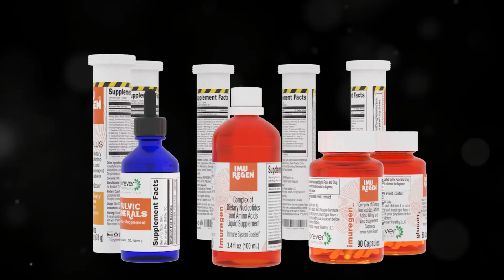A deficiency in glycine can lead to various health issues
Glycine is an important amino acid that serves several critical functions in the human body. A deficiency in glycine can lead to various health issues, including:
 1. Impaired Collagen Synthesis: Glycine is a crucial component of collagen, a major structural protein in connective tissues. Deficiency can result in weak connective tissues, leading to joint pain, wrinkles, and even brittle bones.
 2. Impaired Cognitive Function: Glycine acts as a neurotransmitter in the central nervous system and is involved in brain function. A deficit could lead to cognitive impairments, such as memory and focus issues.
 3. Metabolic Problems: Glycine is involved in the synthesis of various essential compounds, including DNA, RNA, and specific proteins. Lack of glycine can disrupt these processes, potentially leading to metabolic disorders.
 4. Sleep Disturbances: Glycine has been shown to promote healthy sleep. A deficiency might contribute to sleep disorders or poor-quality sleep.
 5. Weak Immune System: Glycine plays a role in the immune response, and a deficiency might weaken the immune system, making the body more susceptible to infections.
 6. Delayed Wound Healing: Glycine is essential for tissue repair and regeneration, and insufficient levels could result in delayed wound and injury healing.
IMUREGEN CAN BOOST GLYCINE LEVELS AS IT IS RICH IN THIS AMINO ACID.